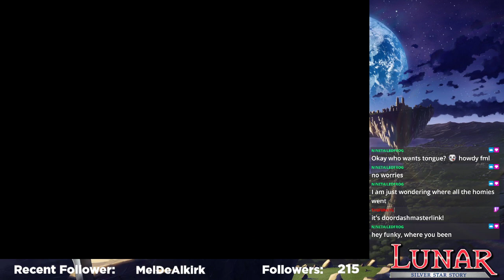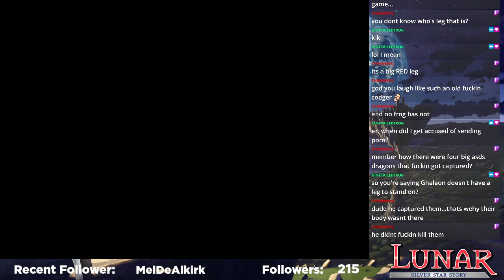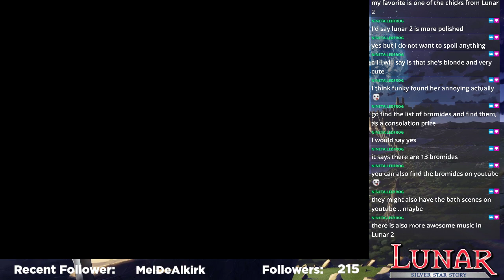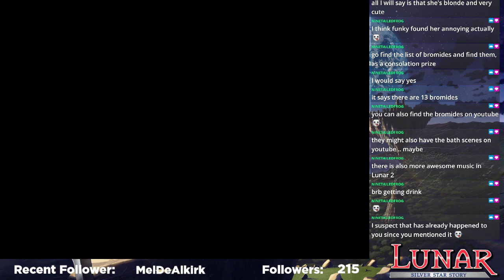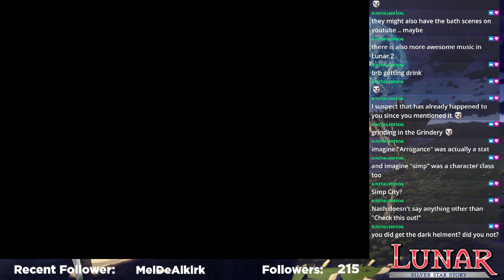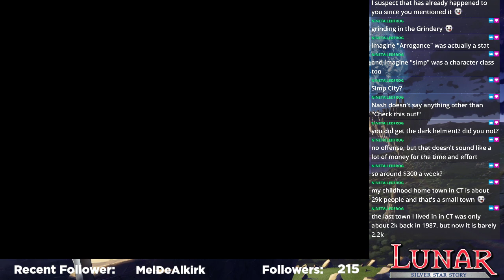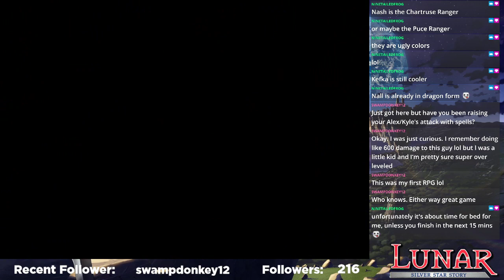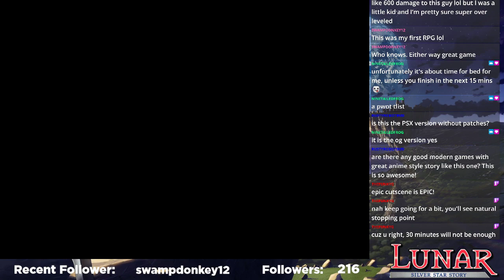First Playthrough: A Trashs Journey Ends....?